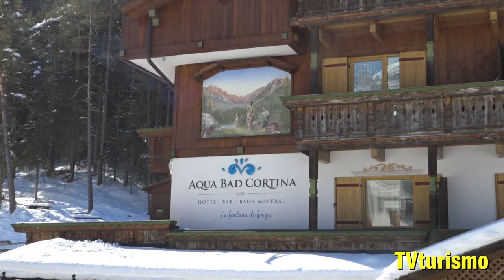PUNTATA N 3 di TG turismo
TG turismo - puntata n° 3

Servizi:
1) Speciale ICE MUSIC FESTIVAL al Passo del Tonale.
2) Intervista al proprietario dell'Hotel delle Alpi al Passo del Tonale.
3) Servizio su Livigno
3) Intervista a Vanessa e Mirko, proprietari Garni Oasi Livigno.
4) Intervista alla sig.ra Sharon, proprietaria Hotel Daniela Livigno.
5) Intervista alla sig.ra Ela resp. ricevimento Hotel Flora Livigno.
6) Intervista al sig. Nicol Alberti titolare Hotel Aqua Bad Cortina
a San Vigilio di Marebbe.
7) Speciale Levico Terme.